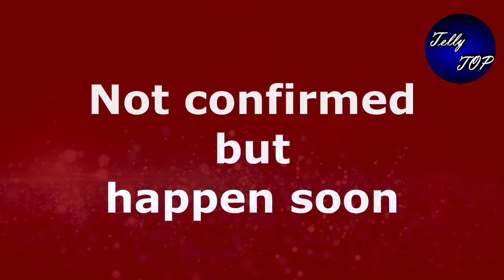KUMKUM BHAGYA || बेहोश “MEERA को ABHIGYA ले जाएंगे हॉस्पिटल”,DOCTOR करेगी खुलासा